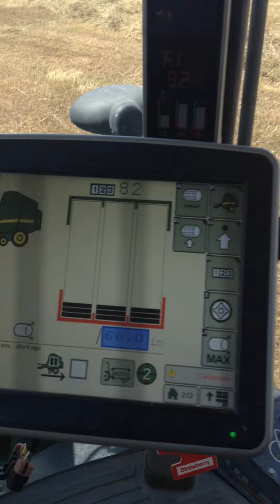Baling with autosteer and JD baler automation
Baling grass with a JD 7200R and 569 premium baler. The tractor is equipped with autosteer and baler automation. This means the tractor steers, stops, wraps the bale, and ejects the bale all without intervention from the operator. This is a pretty crude video, and we will post one shot with a better camera soon.